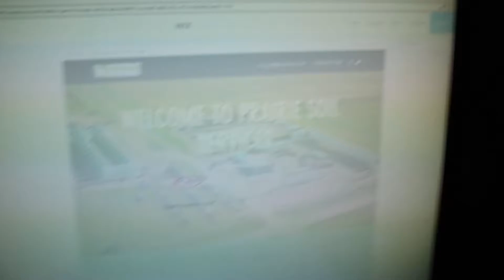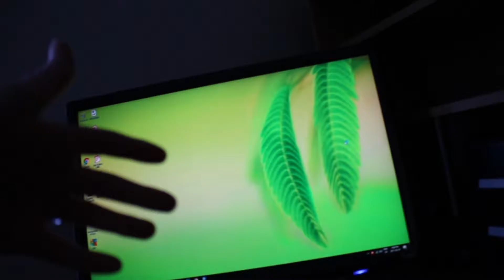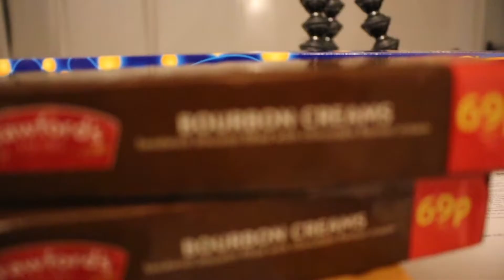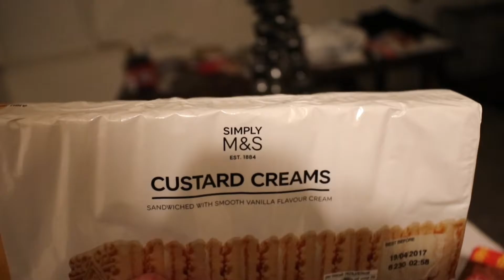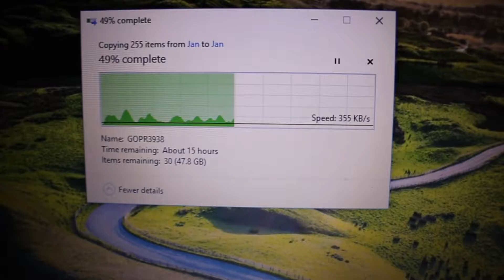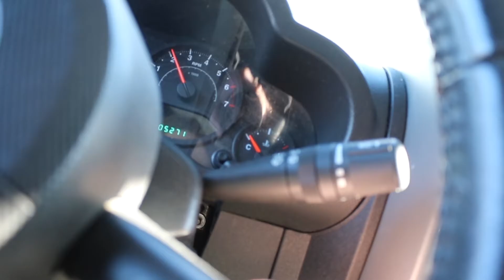The Best Gift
Equipment;
Canon Rebel T6i.
iPhone 6.